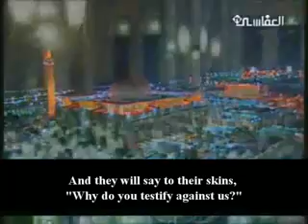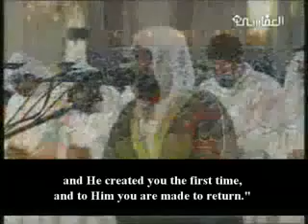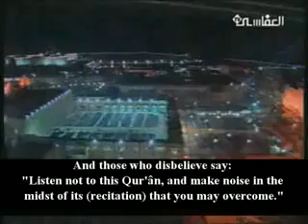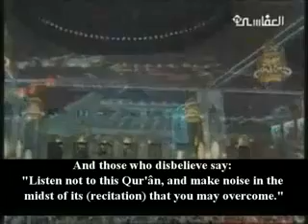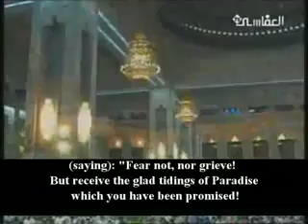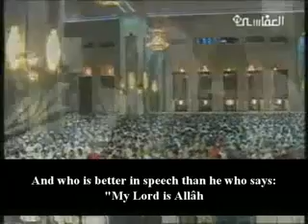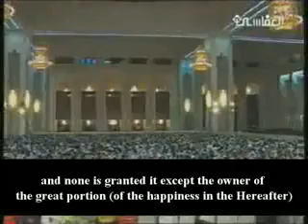Ya Allah! Save us from Hell fire! ameen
Mishary Rashid Alafasy reciting Surah Fussilat ayah 19-36. SubhanAllah